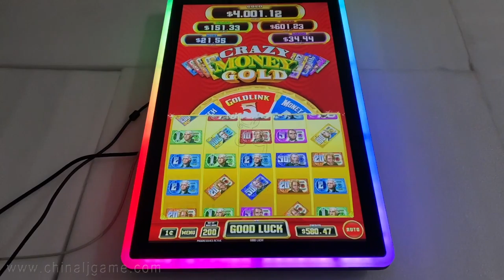27 Inch Touch screen Monitors Crazy Money Gold Game Machines For Sale